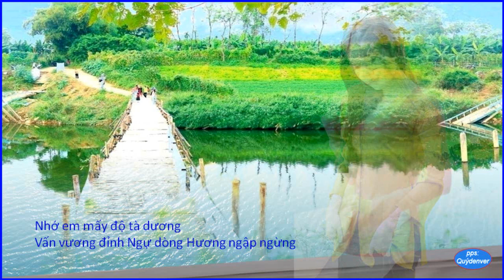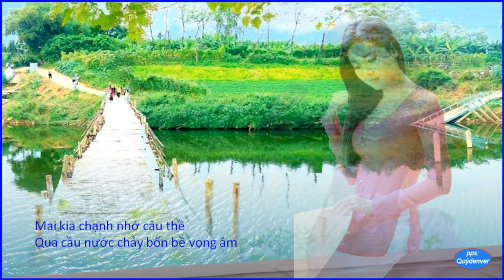Nước chảy qua cầu - Y (Hoàng Ngọc Quỳnh Giao - Phạm Anh Dũng - Hiếu Tâm)